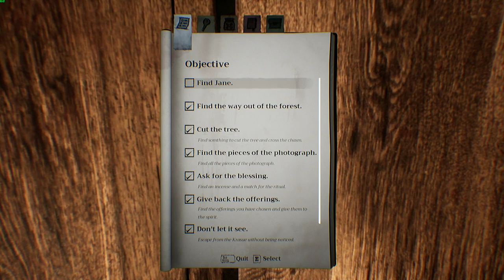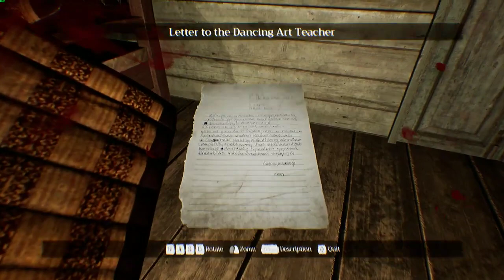Home Sweet Home Episode 2 "Part 1" Full Walkthrough - Unravel the Dark Secrets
Welcome to the spine-chilling world of "Home Sweet Home Episode 2 - Part 1," where the horrors of the supernatural await. Join us on a gripping journey as we provide a full walkthrough of this intense psychological horror game.

In this immersive gameplay experience, you'll continue the haunting story of Tim, a man trapped in a nightmarish realm filled with malevolent spirits and twisted puzzles. As we guide you through "Home Sweet Home Episode 2 - Part 1," we'll unravel the dark secrets that lie within the eerie corridors and shadowy corners of this terrifying world.

Prepare yourself for a nerve-wracking adventure as we navigate through the atmospheric environments, solve intricate puzzles, and uncover the chilling truth behind Tim's haunting experiences. Our comprehensive walkthrough will provide you with valuable strategies and insights to overcome each daunting challenge.

Immerse yourself in the game's haunting visuals, atmospheric sound design, and immersive storytelling as we delve deeper into the twisted narrative. Witness the game's intricate details and spine-chilling encounters that will keep you on the edge of your seat.

Whether you're a fan of psychological horror or simply seeking an adrenaline-fueled gaming experience, this full walkthrough of "Home Sweet Home Episode 2 - Part 1" is a must-watch. Brace yourself for jump scares, psychological tension, and a sense of dread that will linger long after the game ends.

Join us as we uncover the mysteries that lie within the darkness, confront the malevolent spirits, and strive to survive in this nightmarish realm. Remember, every decision matters, and your choices will shape the outcome of Tim's harrowing journey.

Get ready to unravel the dark secrets of "Home Sweet Home Episode 2 - Part 1" and brace yourself for an unforgettable psychological horror experience. Good luck, and may your courage never waver in the face of unimaginable terror.